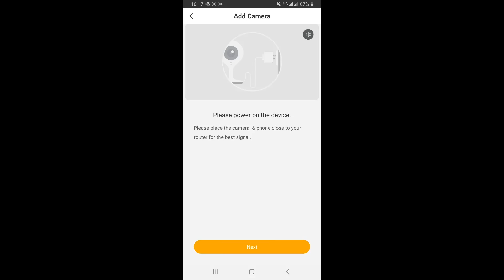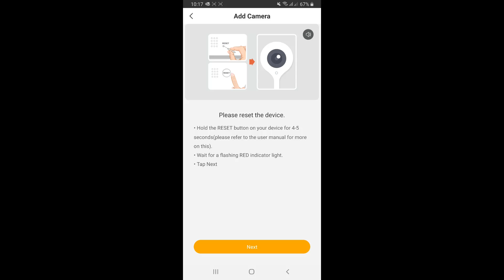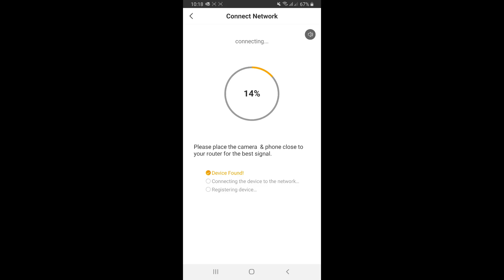Arenti Laxihub O1 Connecting to APP Video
Our O1 camera is a special one! It has an outstanding look and is super resistant to changing environment. The camera can produce crystal clear full HD 1080P recordings at any moment no matter day or night.

Also, it has a built-in microphone and speaker which enables you to communicate with your visitors smoothly anytime anywhere. You can also ask Alexa or Google Assistant to show the outside area of your home, office or store to any screen-based Alexa or Google Chromecast devices for example.

With IP65 weatherproof design, the camera can keep recording for years no matter raining, lightning, fogging, or snowing. When detects the motion, the O1 Outdoor Camera will rapidly activate and send the notifications to your phone via Arenti App. AI-powered human motion detection sensitivity can always be adjusted to reduce false detection caused by bugs or small animals, which allow you to only focus on what really matters.

This P1 camera has some amazing privacy mode. For example, the Geo-fencing, the camera will automatically turn off while connecting the same Wi-Fi as your mobile phone, so cameras will be deactivated while you are at home. The stand-by time of the cameras can be customized as well if you wish. Last but not least, you can also instantly turn off the camera by just a click.

On "Arenti" application, you can easily customize your preferred settings, monitor, and control all your Arenti/Laxihub cameras. Might as well, invite your family, friends, or anyone you care to download the Arenti app, share the access of your camera. The camera sharing can also be cancelled at any time.

The camera is compatible with FAT32 Micro SD cards (sold separately) from 8G, 16G, 32G... to 128G. Videos can be exported in MP4 format from the SD card. The IN1 camera records a 60-second video clip, ensuring you see the whole event when motion or sound is detected. The video will be saved to the cloud for 72 hrs. if cloud storage service is enabled.

Arenti Europe B.V.
Zandsteen 50
2132 MR Hoofddorp, The Netherlands